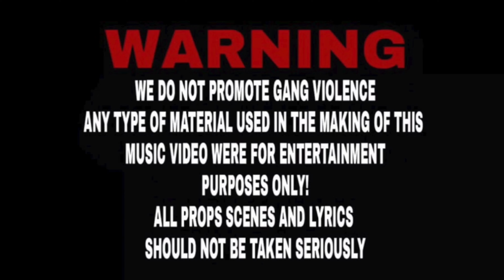Churpboy KG Aye (Official Video) directed